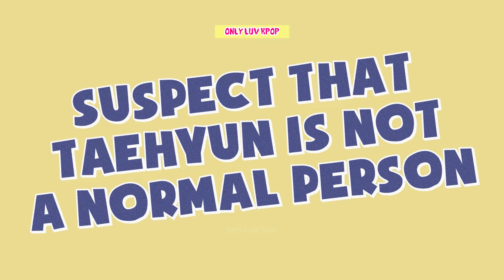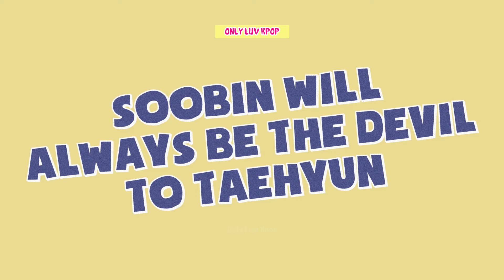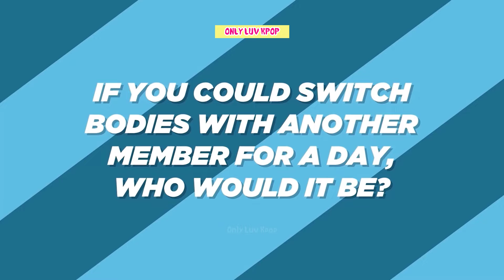TXT Taehyun Being A Comedic Genius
Get ready to buckle up and dive into the hilarious world of TXT’s Taehyun! 🌟 Today, we’re exploring how Taehyun isn't just a vocal powerhouse but also a comedic genius that keeps fans rolling with laughter. 😂 Whether he's effortlessly throwing witty one-liners or pulling off pranks with a poker face, Taehyun proves comedy is his second nature. In this video, we’ll break down his funniest moments. From behind-the-scenes shenanigans to on-stage hilarity, we’ve got it all! Let’s get into the funniest Taehyun moments that are guaranteed to lift your spirits and leave you wanting more.

About:
Borahae 💜💜